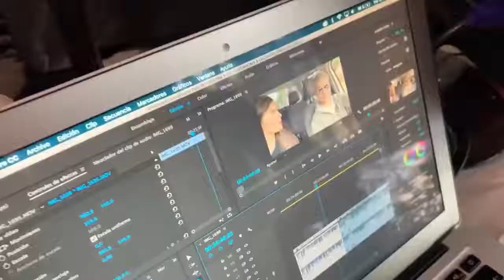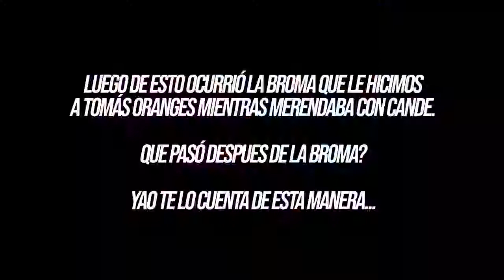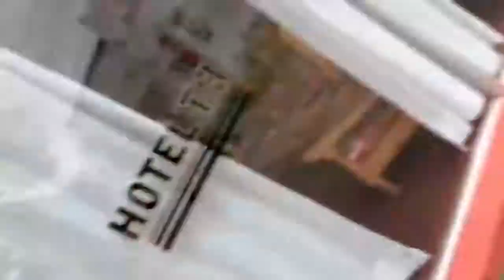Yao Cabrera! Esto paso cuando ENFRENTE al NOVIO de CANDE DIAZ